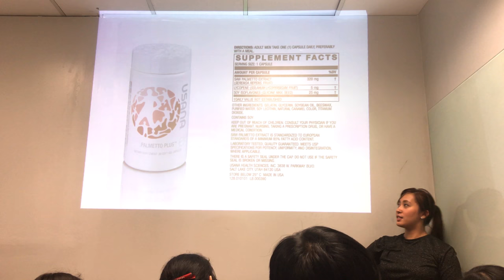Products 101 (17/19) : Palmetto Plus